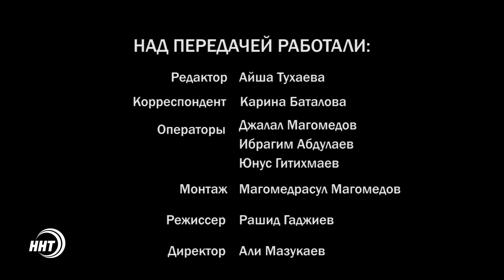Почему мусульманки носят платок?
В мусульманском обществе во все времена женщина пользовалась особым уважением, ее оберегали, одно движение ее руки могло остановить самую буйную схватку между мужчинами. Никто, кроме женщины, не мог остановить поединок мужчин на почве кровной мести. Если там, где льется кровь и бряцает оружие, появляется женщина, смертельная схватка может прекратиться.